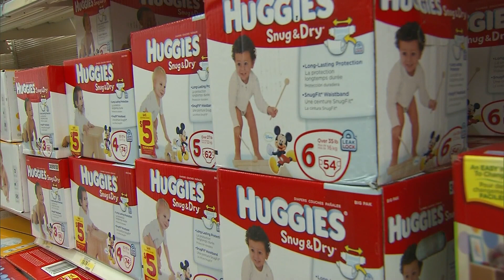New program in Phoenix gives out free diapers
The city received more than 800,000 diapers to hand out over the next 2 years.